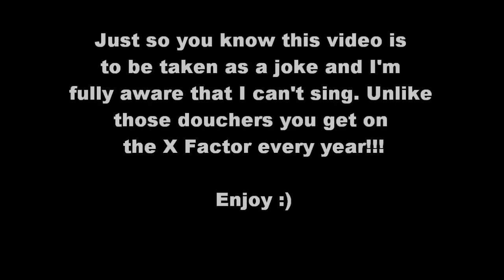DSP - Mr Troll Song (DSL cover)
This song will be in my upcoming DSP Xmas Analysis video (Featuring iMustDestroyAll & DSL), but it will be split up into parts as I analyse the lyrics, so I thought it would be a good idea to upload the full version separately for your enjoyment haha (Since you've all been so patient for this video, which I said I'd make ages ago). The video is almost completed and hopefully will be uploaded real soon. In the meantime enjoy.